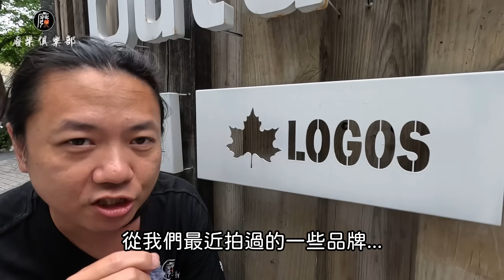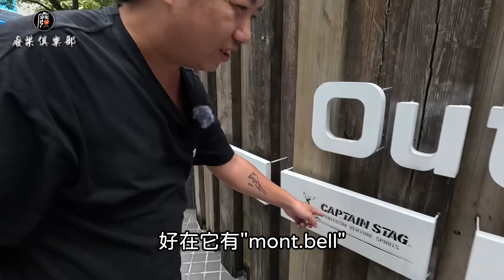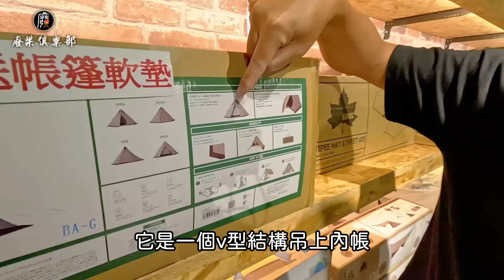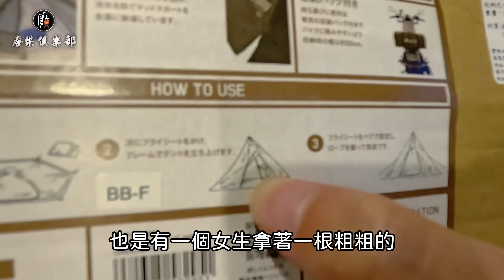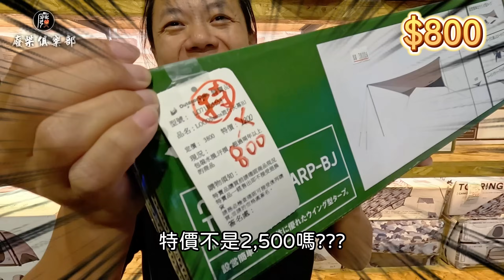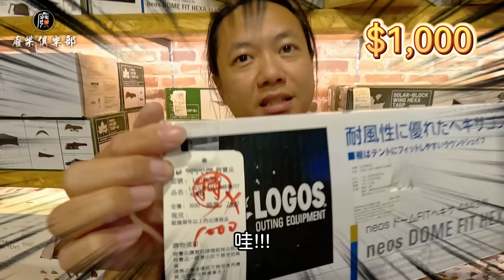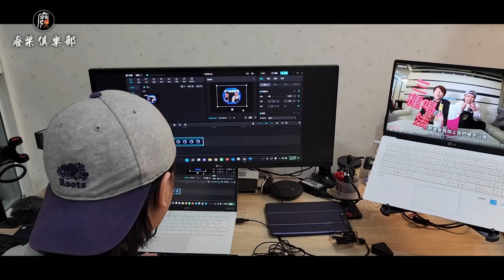廠商抱歉系列!LOGOS露營用品特價最低一折??|[老史強在哪裡][廢柴俱樂部]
天啊!原本要拍露營品牌歷史特輯~不小心拍成廠商抱歉系列,這麼多福利品特價品便宜到想趕緊搬~別拍了!!

廢柴俱樂部限量訂製T-shirt來囉!!如果你想贊助本頻道努力經營!拍攝更有趣的影片!請趕快點選下方表單進行訂製囉!

廢柴俱樂部首批Line群開放囉!!以後團露或者喇低賽都可以在Line群!!期待與你空中相會,Line群網址:
您已被邀請加入「露營廢柴俱樂部」！請點選以下連結加入社群！